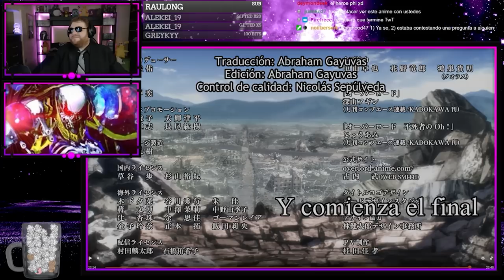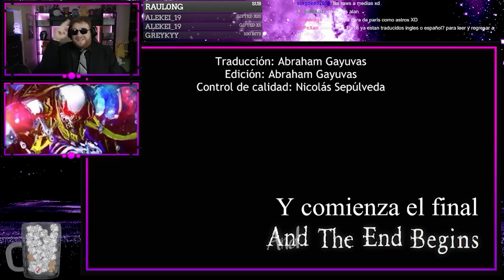EL DESEO DE RENNER! - REACCIÓN Y ANALISIS 4X13 FINAL 💀OVERLORD 4💀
(Volumen bajo durante el capitulo para evitar copy)
Nueva sección en el canal donde reaccionaremos a los capítulos de Overlord de la temporada 4 y los analizaremos como adaptación.
Esperamos que les guste el formato y esperamos entiendan que es la primer ves que lo hago, así que seguro hay mucho por mejorar.